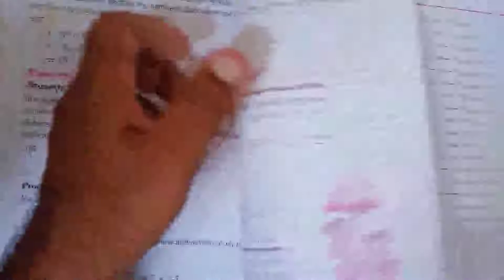6 class math exercise 4.2